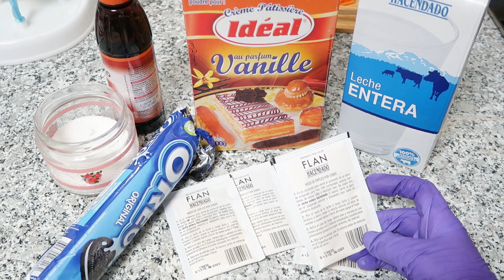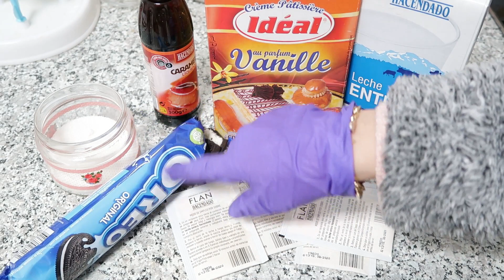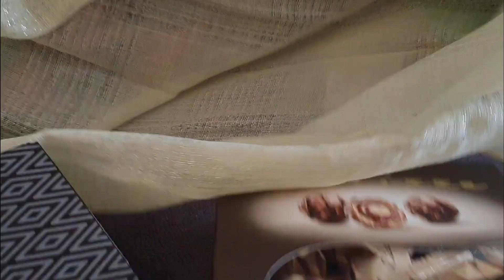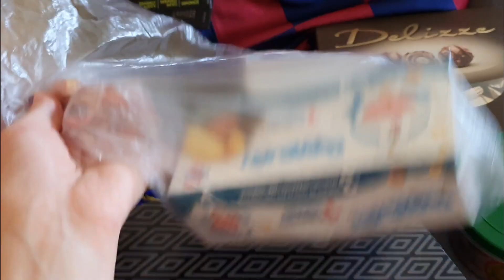جات وجابت الهدايا شنو وجدت للغدا و ديسير ، خلينا معاها الولد في ماشيين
حسابي ق الانستغرام youssratanjawiyaa
youssrita_el